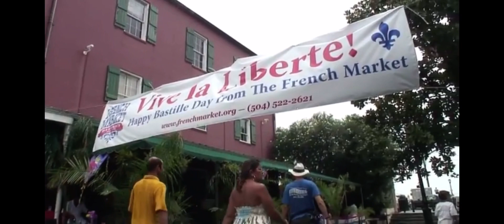New Orleans is a French city very much still⚜️🇫🇷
I own no clips

    Footage from Bastille day in New Orleans in 2009
Decedents of French Creoles in Louisiana gather to celebrate France’s Independence Day, and celebrate with jest and charisma like true French citizens
  Although American by Nationality, New Orleans is still French in Customs, Soul and in heart and it’s French heritage lives on through it’s rich historic architecture and dedicated passionate citizens